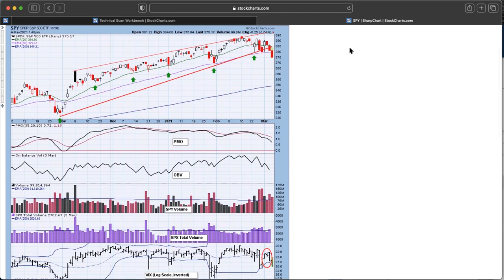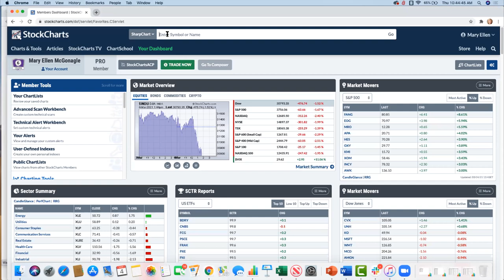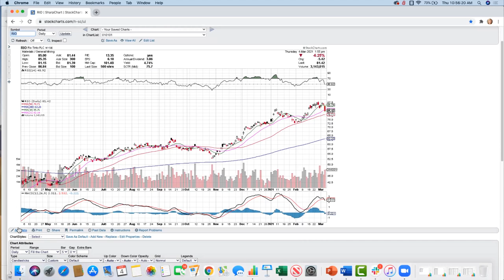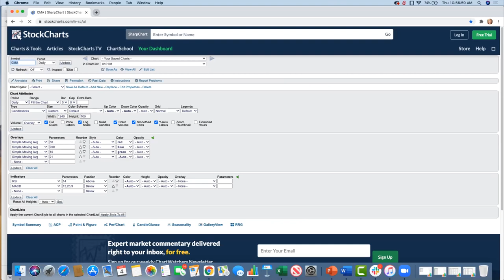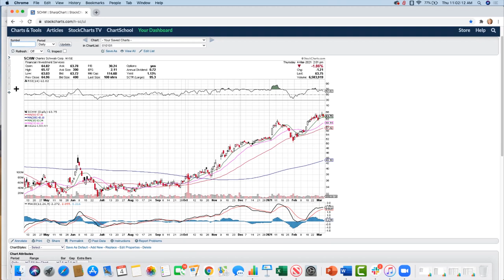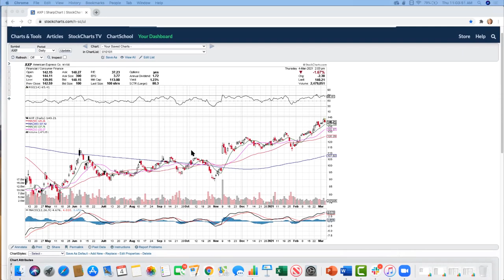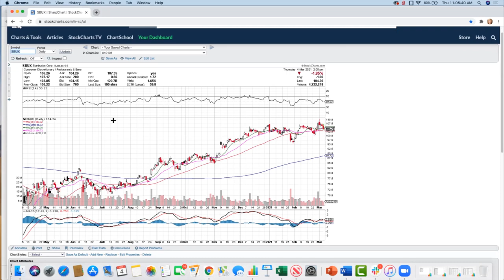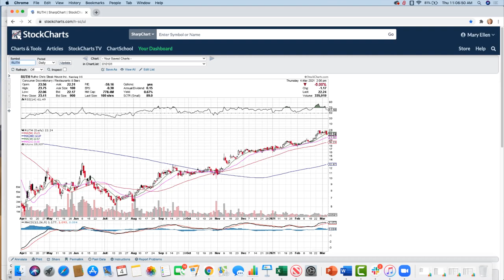Stocks Bucking the Downtrend! | Mary Ellen McGonagle & Erin Swenlin | Chartwise Women (03.04.21)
Mary Ellen and Erin share their outlook for the current market while also reviewing select growth, high yield and headline-making stocks that have positive charts in an otherwise dismal market.

0:00 - Introduction
2:38 - Wisdom of the Week
6:05 - 7 Stocks to Help You Forget High Rates
15:44 - High-Yielders with a Great Chart
20:17 - Stars Align for These Names
22:49 - Growth Stocks Bucking the Downtrend
26:23 - Yeah... That Happened!